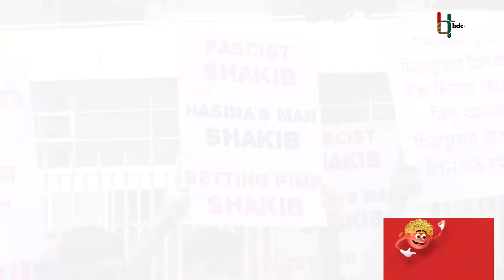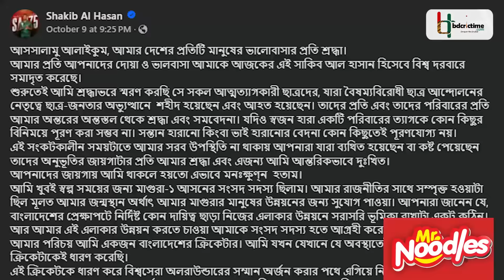দেশে ফিরছেন না, জানালেন সাকিব; আরব আমিরাত থেকে কোথায় যাবেন জানেন না | Shakib Al Hasan | BAN vs SA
সাকিব আল হাসানের দেশের ফেরার পরিস্থিতি নিয়ে ঘটনার নতুন মোড়। বৃহস্পতিবার সকালেই অনেকটা নিশ্চিত হয়ে যায়, এখনই দেশে হচ্ছে না তার। এবার সাকিব নিজেই জানালেন, পরবর্তীতে কোথায় যাবেন সেই বিষয়ে এখনও নিশ্চিত নন তিনি! একটা রঙিন ক্যারিয়ারের পর এমন করুন পরিনতি কি ভুলেও কখনও ভেবে দেখেছিলেন এই অলরাউন্ডার! ক্রিকেট মাঠে দুর্দান্ত পারফরম্যান্স আর ভক্তদের ভালোবাসার বিনিময়ে যে রাজনীতিতে জায়গা করে নেন তিনি, সেই রাজনীতিই এখন তার জন্য কাল হলো দাঁড়ালো।